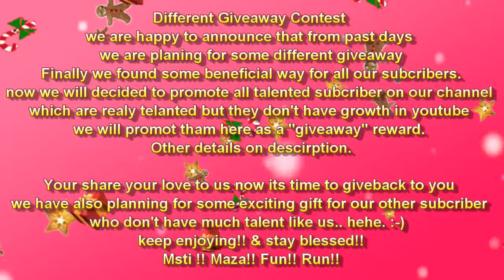johnny lever Income, Bikes & Cars collection, Houses & property Luxurious Lifestyle and Net Worth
Now Pesenting :  johnny lever Income, Bikes & Cars collection, Houses & property Luxurious Lifestyle and Net Worth

we are happy to announce that from past days
which are really telanted but they don't have growth in youtube
to participate on this contest please flow below details:
Keep watching our all new updated.
Made some quality comment on videos,
Share it. Like!! simple.
Thats it.

Your share your love to us now its time to giveback to you
who don't have much talent like us.. hehe. :-)

keep enjoying!! & stay blessed!!
Msti !! Maza!! Fun!! Run!!

Johnny Lever net worth 2015: $30 millions

johnny lever cars collection :
Audi Q7
honda accord

johnny lever house / home :
151 & 152. Oxford Tower, Lokhandwala Complex-Andheri West, Mumbai - 400053, Yamuna Nagar house value is 20 crore

johnny lever family :
Father : Prakash Rao Janumala
mother : Karunamma Janumala
Daughter : Jamie Lever
Son : Jessey Lever
johnny lever wife Sujatha Lever

johnny lever info :
Real name : john Rao Prakash Rao Janumala
Profession : Actor, Comedian
Height : 5'5", Weight : 66kg
Date of birth :14 Augest 1957, 60years old
Brith Place : Kanigiri, Andhra Prades, india
School : Andhra education society English High School
Qualification : 7th standard